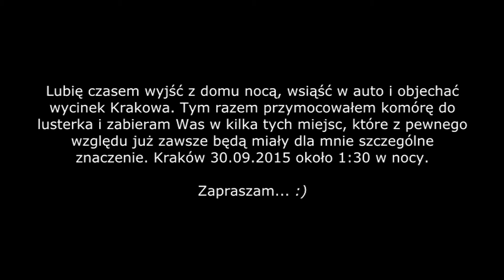Kraków Nocą | Kazimierz-Podgórze (30.09.2015)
Lubię czasem wyjść z domu nocą, wsiąść w auto i objechać wycinek Krakowa. Tym razem przymocowałem komórę do lusterka i zabieram Was w kilka tych miejsc, które z pewnego względu już zawsze będą miały dla mnie szczególne znaczenie. Kraków 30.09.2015 około 1:30 w nocy. Zapraszam... :)

Muzyka: INTRICATED - Someone Else